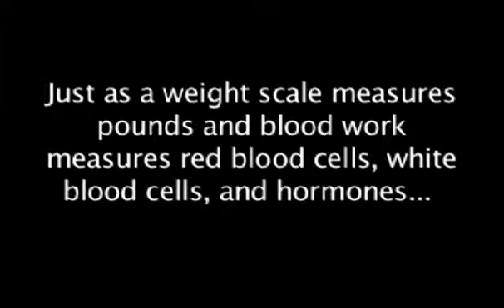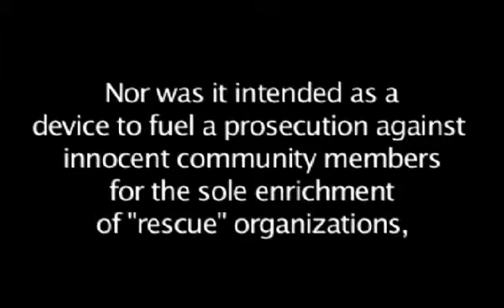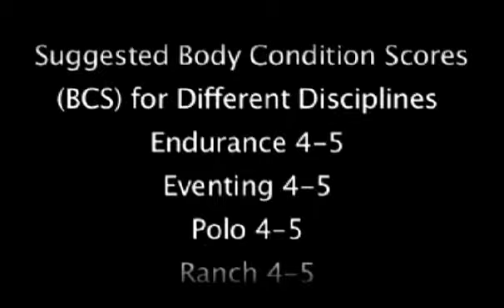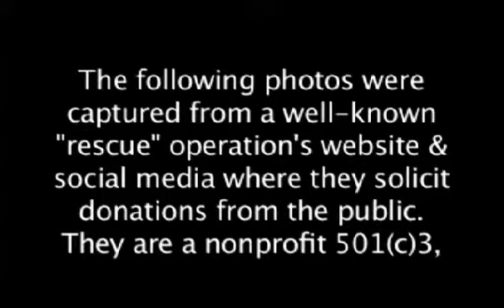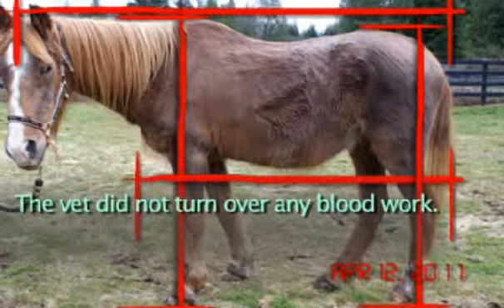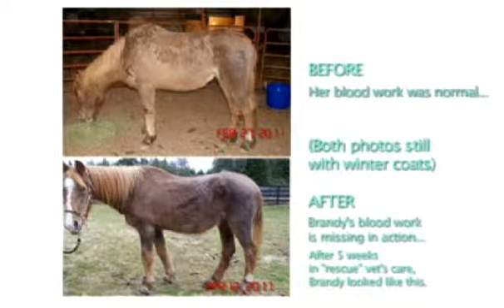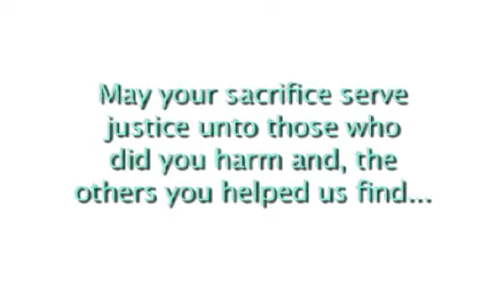BCSScoresLesson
How to use BCS to make 5-figure income while on the government dole.